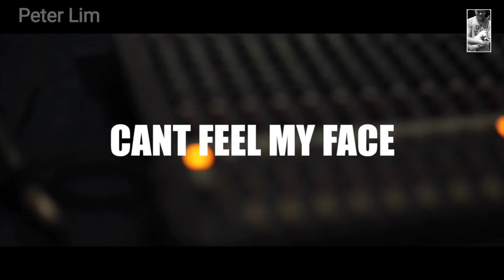can't feel my face - l the weeknd l Phira D l Ft Aaron l Daveand l Sanjay l